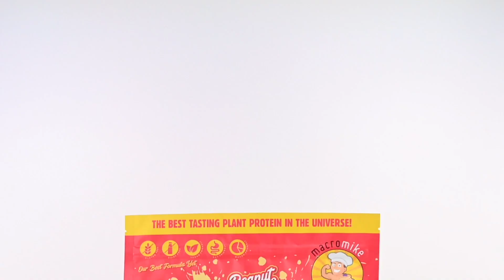NEW Peanut Protein